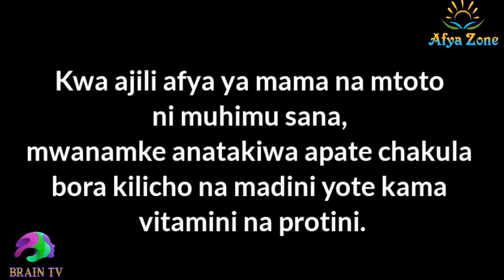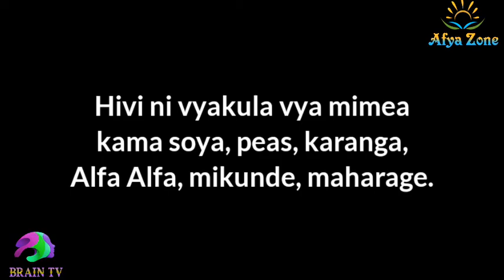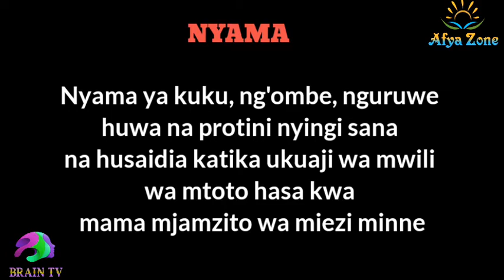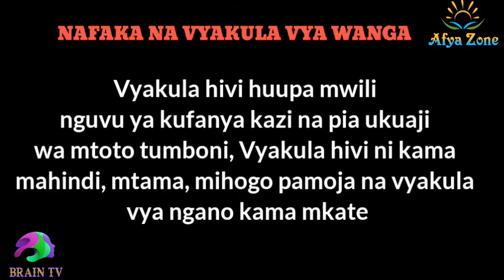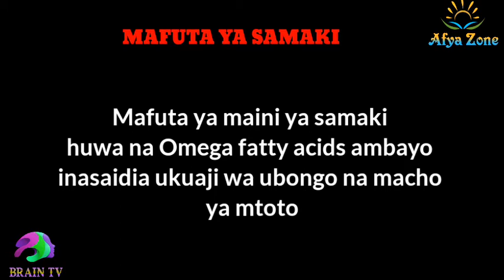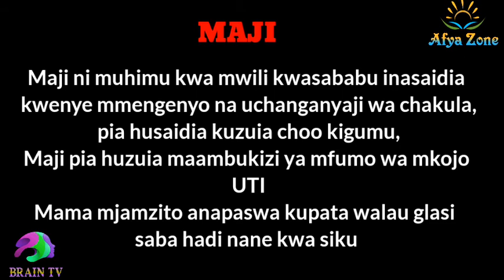VYAKULA BORA ANAVYOITAJI MAMA WAKATI WA UJAUZITO ( AfyaZone)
Vyakula ni muhimu sana wakati wa ujauzito kwa ajili ya ukuaji wa mtoto tumboni na afya ya mama,
  Ukosefu wa lishe bora wakati wa ujauzito inaweza sababisha shida mbalimbali kama vile upungufu wa damu mwilini.

   Hivyo mama mjamzito anabidi kuzingatia haswa chakula ili awez kujifungua salama